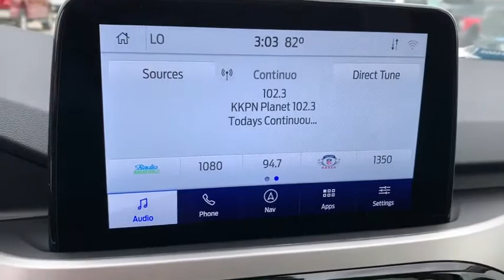2020 Ford Escape Alice, Kingsville, Beeville, Corpus Christi, Robstown, TX 28151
Desert Gold Metallic New 2020 Ford Escape available in Alice, Texas at Bowden Ford. Servicing the Kingsville, Beeville, Corpus Christi, Robstown, TX area.

Bowden Ford
2265 East Main